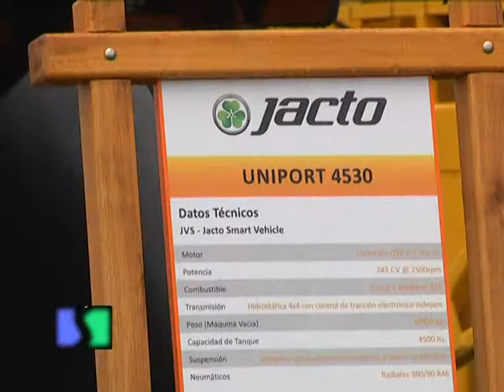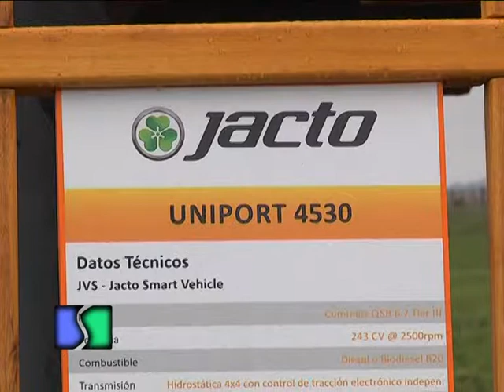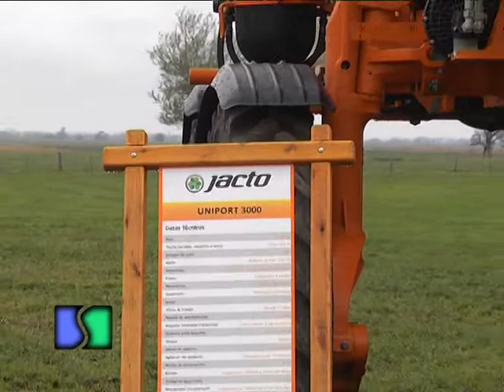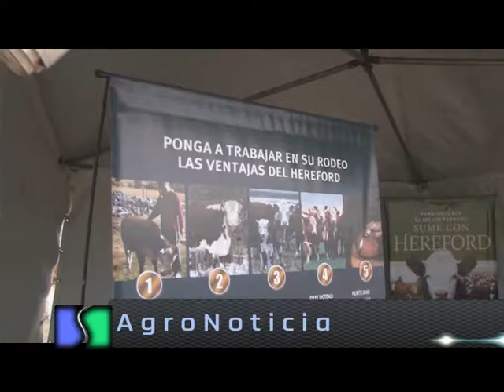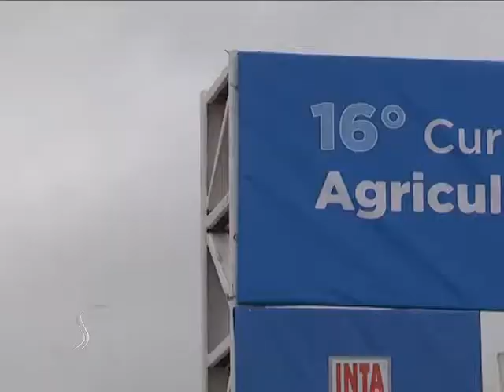AGROFEDERAL 005 BLOQUE 03